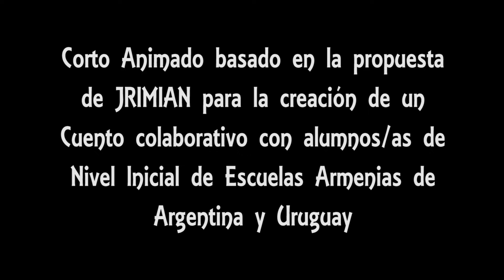El Barrilete armenio que aprendió a volar - Cortometraje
JARDÍN
"El Barrilete armenio que aprendió a volar"
🧡 Corto animado basado en la propuesta de Jrimian para la creación de un Cuento colaborativo con alumnos/as de Nivel Inicial de Escuelas Armenias de Argentina y Uruguay
✨En lugar de promover la competitividad, la escritura de cuentos colaborativos busca fomentar habilidades como la cooperación y el trabajo en equipo, enriqueciendo a la persona con valores como el respeto y la tolerancia!